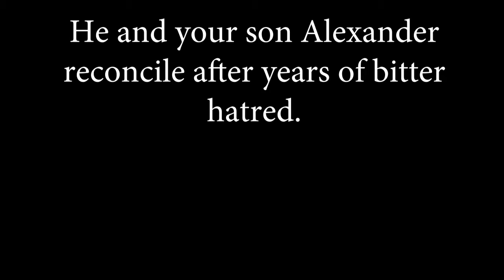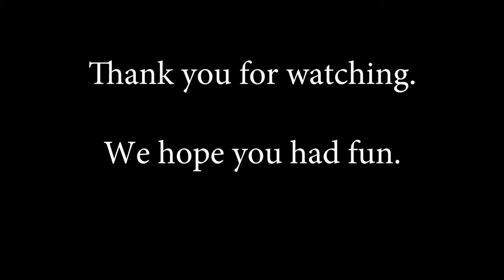Question 6 Alternate